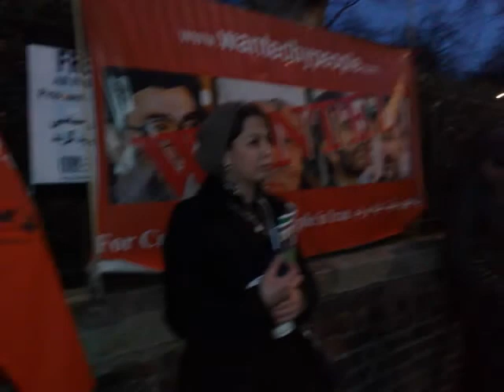گزارش لندن 22 بهمن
حضور فعالین حزب در لندن